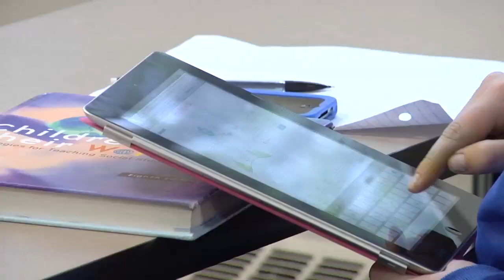The University of Memphis Lambuth Campus Express Yourself-Sarah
See why Sarah decided to stay in Jackson and attend The University of Memphis Lambuth Campus.